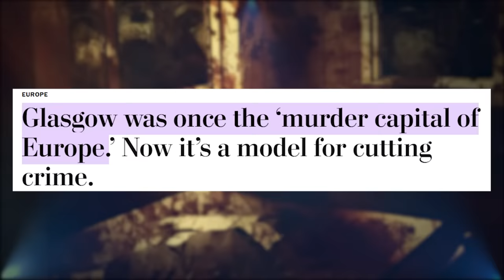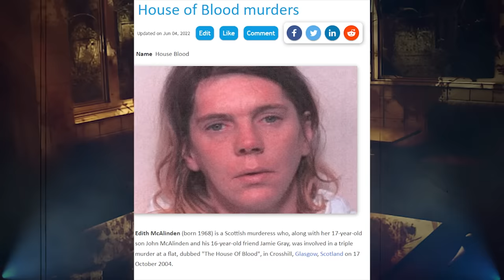ऐसी राक्षस फिर पैदा ना हो |THE REAL HOUSE OF BLOOD MURDERS (*Distressing Content*)